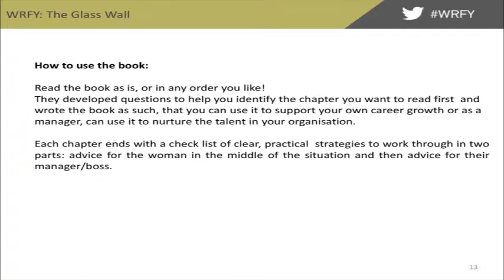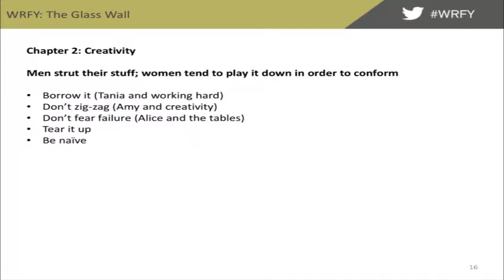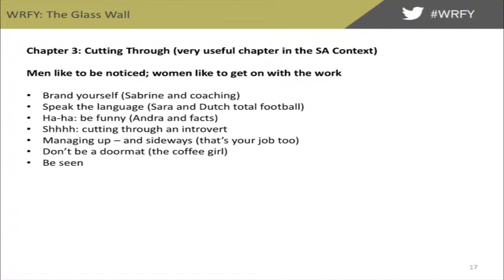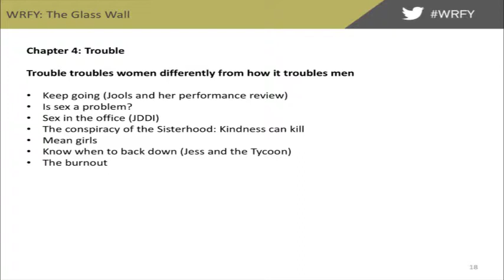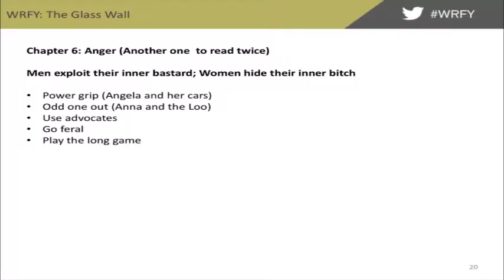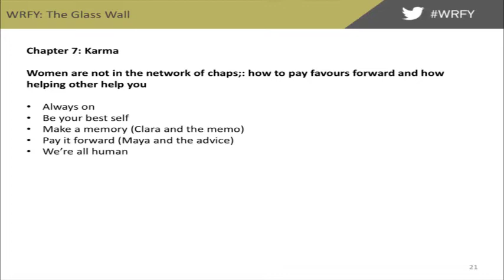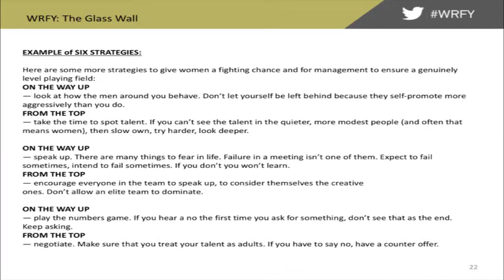The Glass Wall - WRFY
DIn this We Read For You session, Dr Réne Nel presents the essence of "The Glass Wall" by Sue Enerman and Kathryn Jacob.

Women and their careers are suffering. It is time to address the assumptions and miscommunication holding women back. In the workplace today there is not just a glass ceiling but a glass wall. Men and women can see each other clearly through the divide, but they do not speak the same language or have the same expectations. As a result, women and their careers are suffering.

There are more women than ever in the workforce, but still too few in the boardroom. The Glass Wall provides women with the tools they need to master any situation, as well as clear, smart and easy-to-apply strategies for success. From unlocking ambition and
developing resilience to nurturing creativity and getting noticed, these are the skills that everyone needs to learn to help break down that wall and create better workplaces for all.